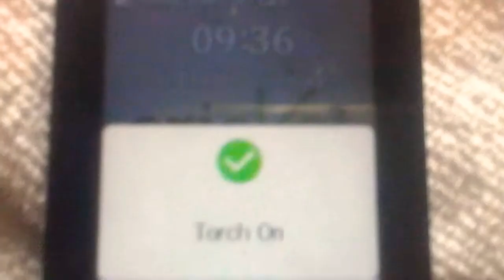Cricket phone needs charging